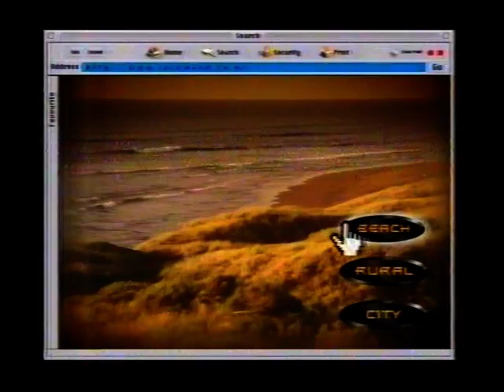LockWood P2 advertisement 1998